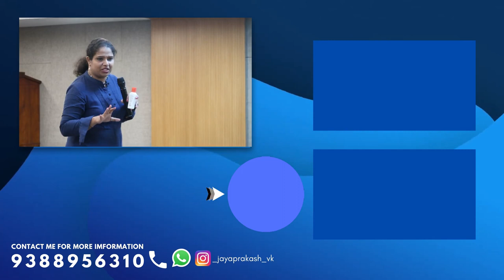Key Soul Women Intimate Wash